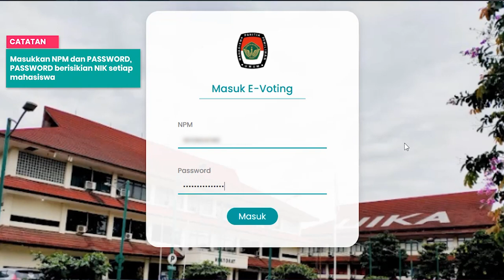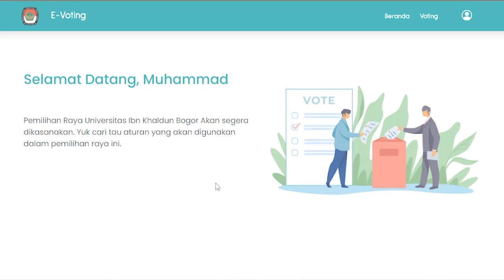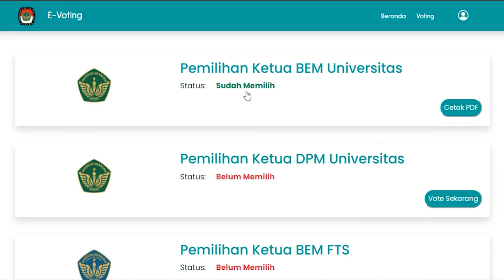TATA CARA PEMILIHAN RAYA (PEMIRA) UIKA 2022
Berikut tatacara menggunakan e-voting untuk mengikuti pemira UIKA 2022